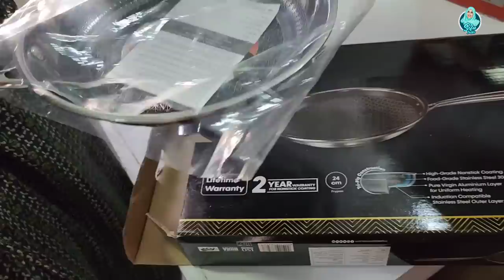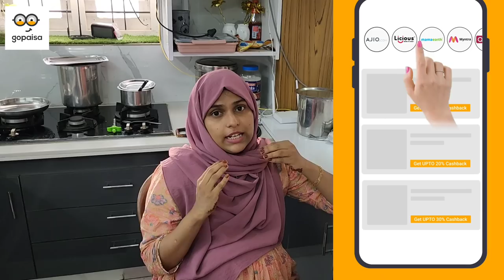എത്ര ദിവസം ഇതൊക്കെ ചെയ്യാൻ പറ്റുമെന്ന് അറിയില്ലലോ 🥰/9🤰Month Pregnancy Morning Routine/SiluTalksSalha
Download GoPaisa App and Get instant Rs 25 as a signup bonus

Product that i showcased in this video

Honeycomb Stainless Steel Frypan 24 cm , Rs 2499 + Get Upto 8% Gopaisa Cashback

Triply Milk Pan 1.7 LTR , Rs 1550 + Get Upto 8% Gopaisa Cashback

Note: Prices are at the lowest on the Amazon Great Indian sale and the Flipkart Big billion day sale which is upcoming in a few days. This is one of the biggest sale of the Year. If you shop via gopaisa, you'll not only get the finest discounts and offers during this sale, but you'll also get an amazing extra cashback on top of all discounts and offers .

Other channels👇
Salhagafoor
Divine beauty by silu
Silu traders

Eding app :Kinemaster/VN
MY CAM:IPHONE 12PRO MAX

kids lunch box നമ്മടെ മക്കളുടെ lunch box ലിങ്ക്👇

My knife set

Egg boiler

Bullet mixi blender

Electric Egg beater

Fitted bedsheet

Oil dispenser bottle
Magnetic knife holder

My knife set

Egg boiler

Bullet mixi blender

Electric Egg beater

Fitted bedsheet

Wooden cooking spoon

Wooden tray

Artificial plant

Artificial grass

Foundation cream

My body lotion